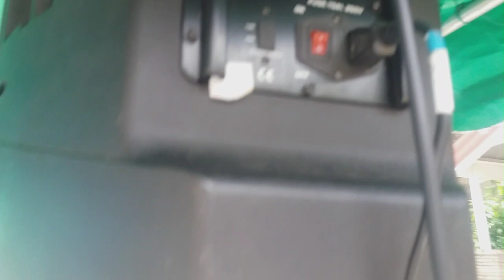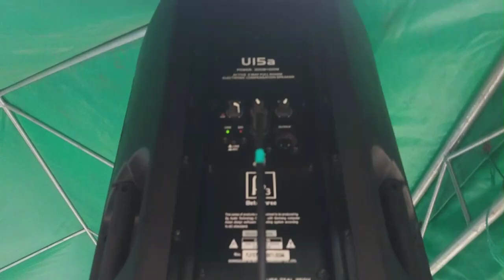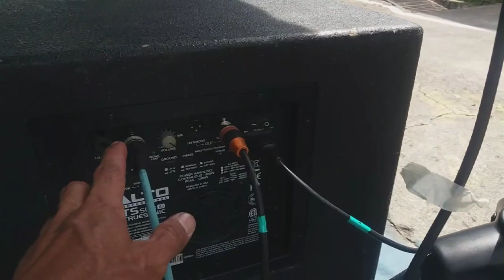June 1, 2023